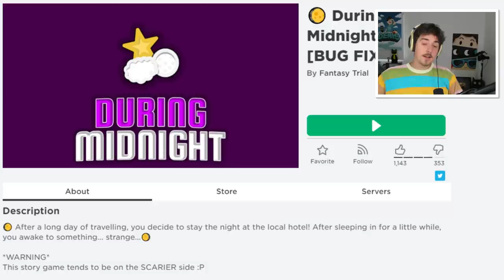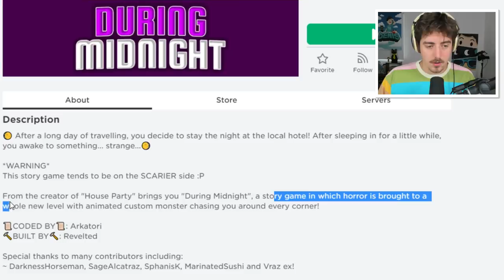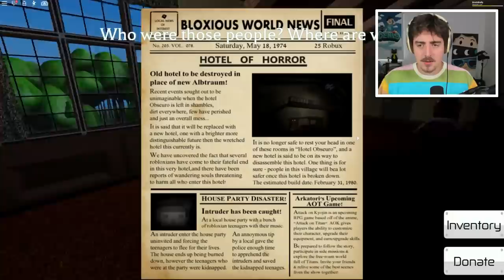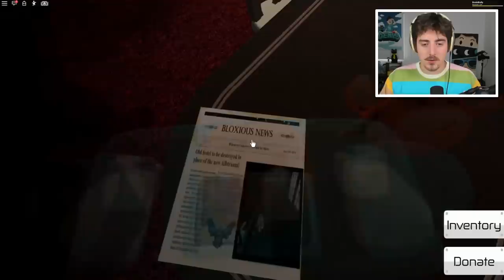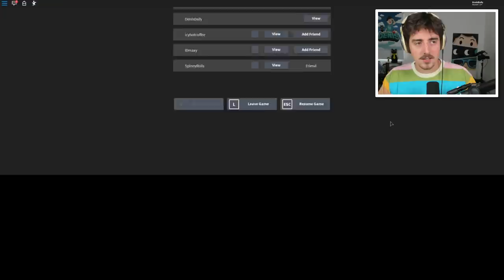DON'T WAKE UP at MIDNIGHT in Roblox..